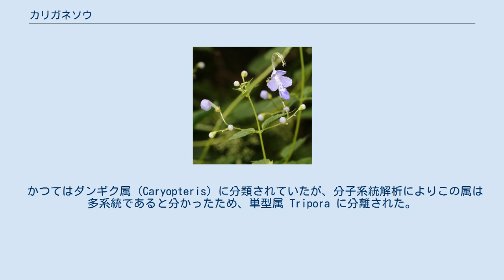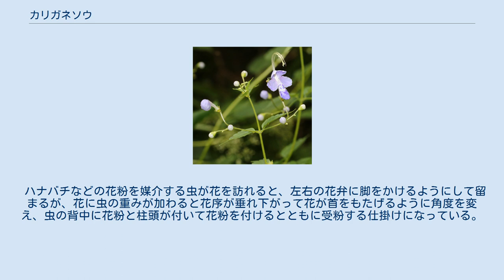カリガネソウ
カリガネソウ（雁草、雁金草、学名：Tripora divaricata (Maxim.) P.D.Cantino）は、シソ科に分類される多年草の1種。
ホカケソウ（帆掛草）とも呼ばれる。
和名は花の形状が雁に似ている草であることに由来する。
 かつてはダンギク属（Caryopteris）に分類されていたが、分子系統解析によりこの属は多系統であると分かったため、単型属 Tripora に分離された。
 東アジア（日本、朝鮮半島、中国）に分布する。
 日本では北海道、本州、四国、九州の山地に自生する。
 よく日が当たるが乾燥しない場所を好み、夏場に草丈 80cm 前後に生長する。
葉は対生し、広卵形で縁にギザギザがある鋸葉である。
生長し開花期が近づくと独特の匂いを放つ。
 花期は8-9月、葉腋から集散花序を伸ばし、青紫色で球状のつぼみをつけ、上写真のような花を咲かせる。
5枚の花弁は凹形で縁がひだ状になり、上に2枚、下左右へは各1枚ずつ大きく広がり、下側の花弁が舌状になり紋様が入る。
花柱と雄蘂は花の上に伸び、その先が花の手前に回り込むように垂れる。
 ハナバチなどの花粉を媒介する虫が花を訪れると、左右の花弁に脚をかけるようにして留まるが、花に虫の重みが加わると花序が垂れ下がって花が首をもたげるように角度を変え、虫の背中に花粉と柱頭が付いて花粉を付けるとともに受粉する仕掛けになっている。
 秋深くになると、萼の中に黒く小さな種子が2-4個ほど結実する。